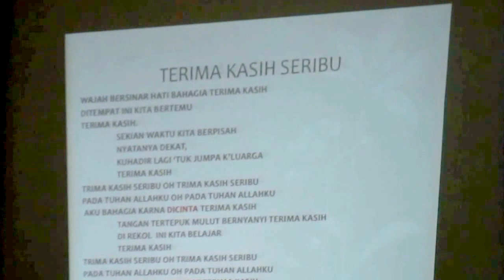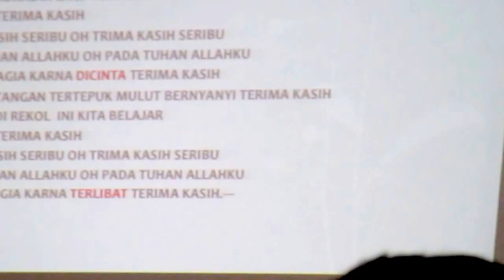TERIMAKASIH SERIBU - REKOLEKSI KELUARGA, LINGKUNGAN ST. EMILIA KINI JAYA